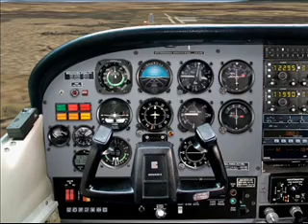gary numan - my centurion (1983)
My Centurion was from Gary's fifth studio album 'Warriors' and his last on Beggars Banquet.  The song was was inspired by Numan's near-fatal 1982 plane crash.

or